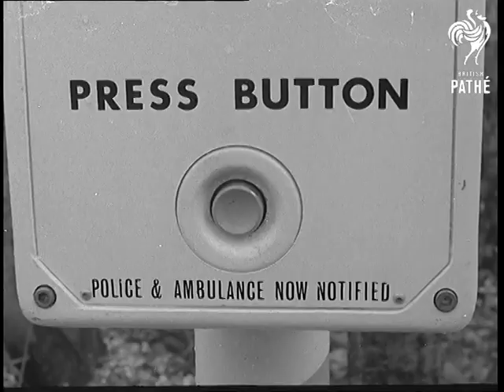Accident Auto - Alarm (1966)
Beaulieu, Hampshire.

GV. Lord Montagu driving towards camera in a 1902 De Dion Bouton and he swerves off the road. SCU. Lord Montagu gets out of car and starts to run. SV. Lord Montagu running towards camera and stops at a post with a light on top. CU. Lord Montagu presses the alarm button and the light on top starts flashing 'This button, when pressed, automatically informs police and ambulance that there has been an accident'. CU. The button. Pan up to the flashing light. CU. The flashing light. SV. From left to right, the inventors Mr Derek Warren and Mr Ronald Atkinson talking to Lord Montagu. CU. Pan, three men talking. GV. Pan showing another warning system which would go down the middle of the motorway. It has a trip wire which automatically starts horns and lights. Camera pans to the horns and lights, mounting. GV. Lord Montagu drives his De Dion into the trip wire. The horns start and the lights start flashing. CU. Flashing lights. SV. Lord Montagu in the De Dion. Camera pans to close up shot of flashing lights.
 FILM ID:1791.25